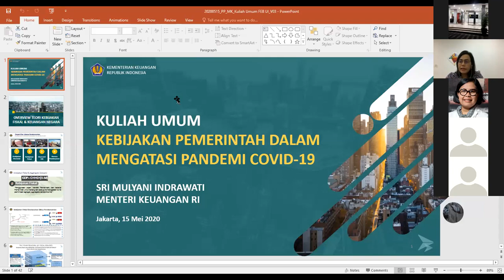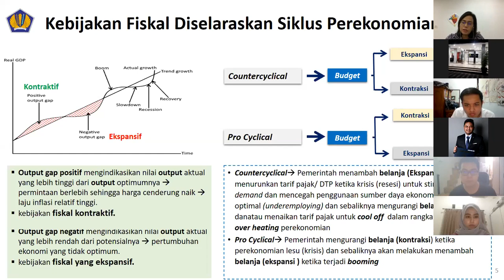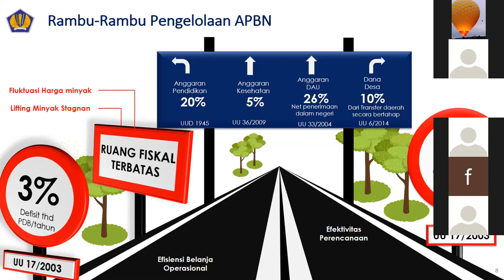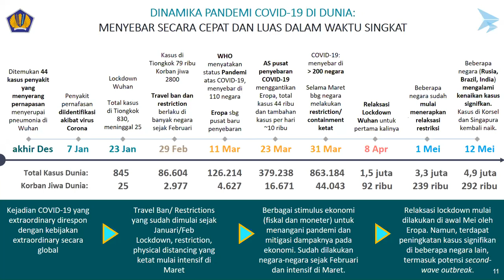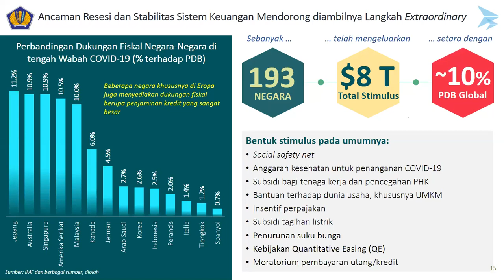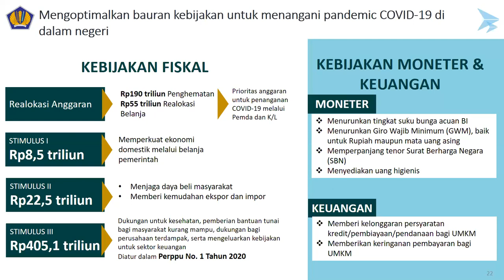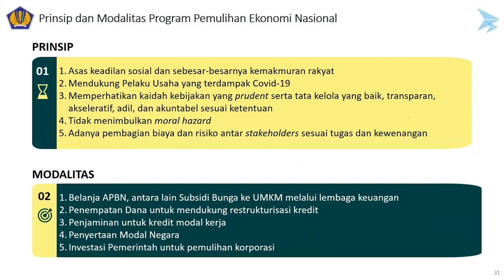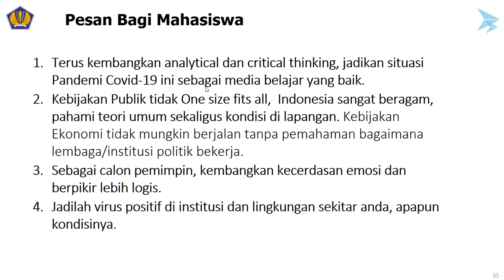KULIAH UMUM (Sri Mulyani) "Kebijakan Pemerintah dalam Mengatasi Pandemi COVID-19"